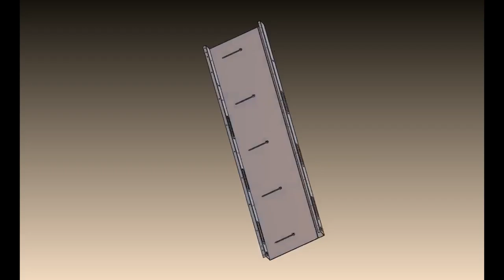SwiftWall Max Horizontal Sliding Panel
At SwiftWall®, we revolutionize the division of space and construction by making the process simple, fast, clean, and sustainable. As a team of imaginative dreamers and relentless innovators, we are passionate about simplifying construction and the lives of those we serve. Our engineering, manufacturing, architectural and project management capabilities help make the process of creating or changing space a positive experience.